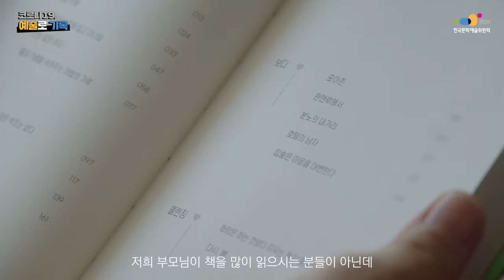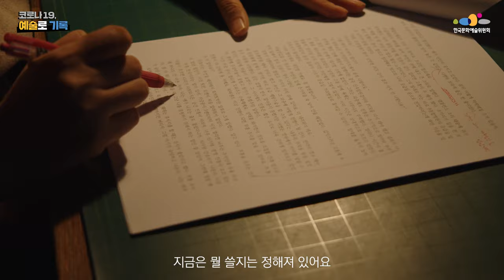[코로나19, 예술로 기록] 미리 가보는 예술로 기록 산책 15편 – 소설가 김하율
[코로나19, 예술로 기록]
미리 가보는 예술로 기록 산책 15편 – 소설가 김하율

코로나19도 언젠가 끝나겠지만
‘이런 일도 있었지’하면서 이 상황들을 기억해야 된다고 생각했어요.
마침 ‘코로나19 예술로 기록’ 사업을 통해 그 기록을 남길 수 있게 되었죠.

코로나19를 통해 인간을 조명하는 김하율 작가의 이야기를
‘미리 가보는 예술로 기록 산책’에서 만나보세요.